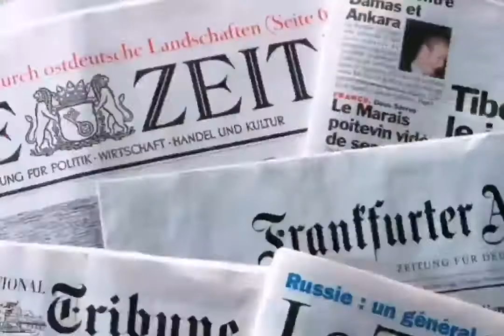channel trailer dig out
diG ouT channel trailer video.